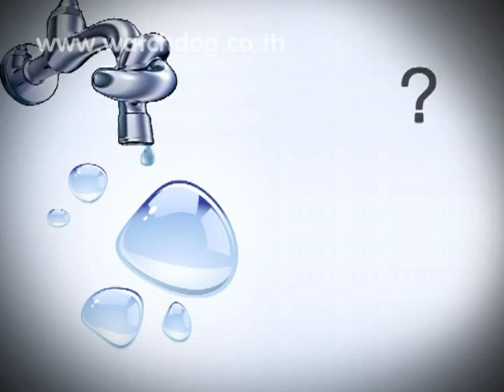ช่วยตัวเองบ่อย/สงสัยสามีเป็นหมัน/น้ำเชื้อหมด ชูรักชูรส ep 596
รายการชูรักชูรส ตอนที่ 596 ออกอากาศ 19 กันยายน 2556
ติวรักเต็มร้อย :  ศ.นพ.สมบุญ เหลืองวัฒนากิจ/ ศัลยแพทย์ระบบทางเดินปัสสาวะเพศชาย
- ช่วยตัวเองบ่อยจนปัสสาวะขัด
- สงสัยสามีเป็นหมัน
- น้ำเชื้อหมดทำให้ไม่มีลูกจริงหรือไม่